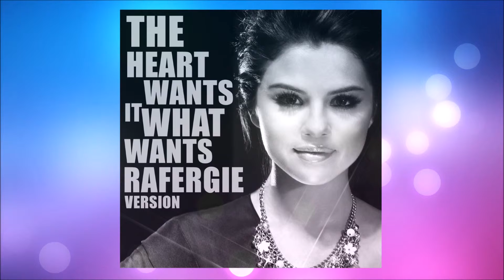AUDIO Selena Gomez The Heart Wants What It Wants Rafergie Version